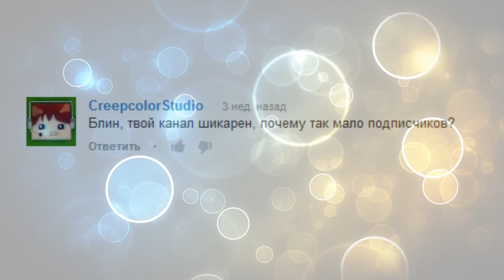30 Подписчиков!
Спасибо ребят :3 Знаю, что видео ниок :с